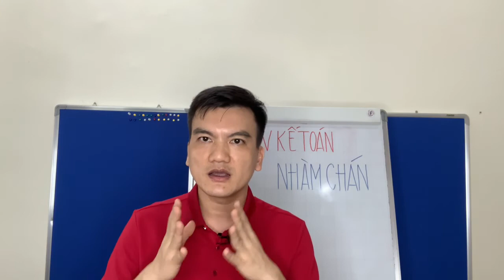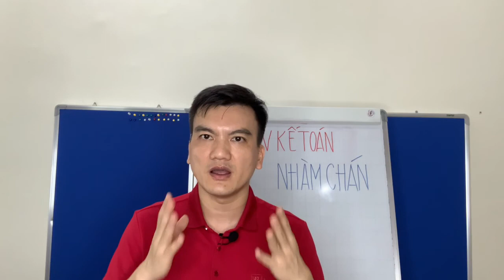Làm thế nào để thoát khỏi công việc kế toán nhàm chán và trở nên giàu có - P2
Xin chào các bạn! đã đến với kênh chia sẻ kiến thức Phân tích tài chính và Kế toán doanh nghiệp.

Trong video này tôi xin chia sẻ với bạn: Lý do vì sao mà chúng ta lại thấy nhàm chán với công việc kế toán - tài chính mà chúng ta đang làm.
Tôi là Lưu Mạnh Thắng là chuyên gia trong lĩnh vực Phân tích tài chính doanh nghiệp, tôi đã có 18 năm kinh nghiệm trong lĩnh vực này. Hiện nay tôi đang là KTT kiêm Giám đốc tài chính của 1 doanh nghiệp kinh doanh trong lĩnh vực BĐS. tôi đã gặp gỡ và giúp đỡ và chia sẻ cho hàng nghìn các học viên kế toán và chủ các doanh nghiệp vừa và nhỏ, các nhà đầu tư cá nhân.

Nếu bạn đang là Nhân viên kế toán, Kế toán tổng hợp, Kế toán trưởng, của doanh nghiệp thì đây là Video bạn cần phải xem.

Sau đây là một số cách để bạn thoát ra khỏi tình trạng nhàm chán trong công việc:
Điều thứ 1: Phải loại bỏ việc lãng phí thời gian;
Điều thứ 2: Có lịch làm việc, kế hoạch làm việc khoa học;
Điều thứ 3: Học tập và phát triển bản thân, học cách trao đi giá trị.

Nếu bạn thấy kênh Youtube này có giá trị thì hãy bấm vào nút đăng ký, bấm vào nút chia sẻ và bấm vào nút chuông thông báo để nhận được những video mới nhất của tôi.